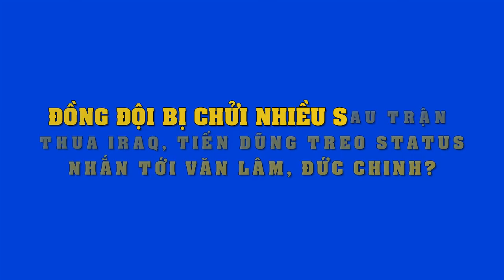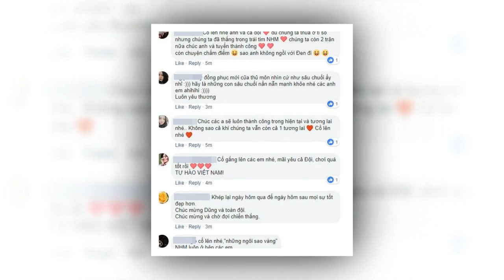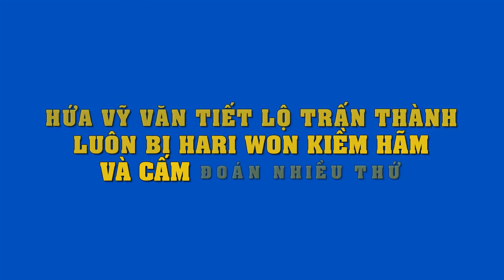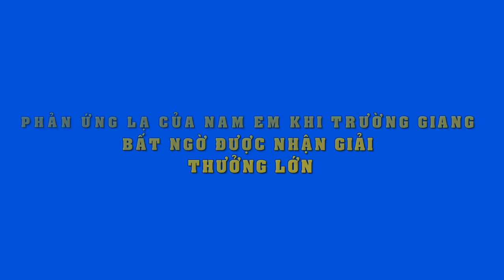Giật mình trước mức catse thuộc hàng siêu khủng của dàn sao đình đám,có người lên đến nửa tỷ đồng